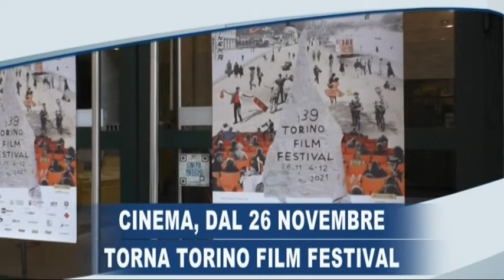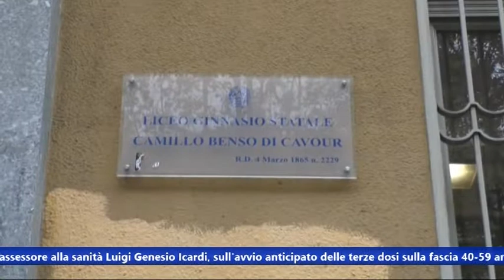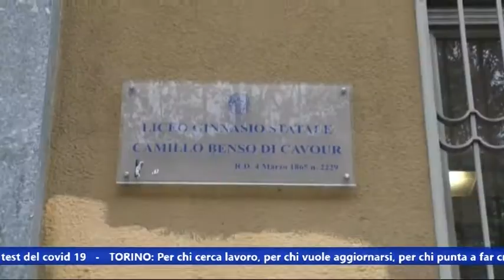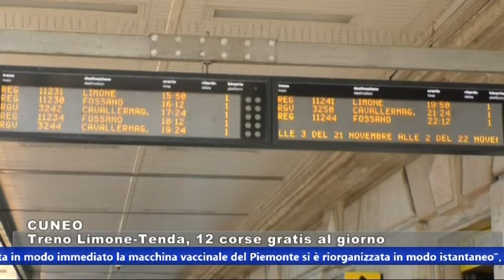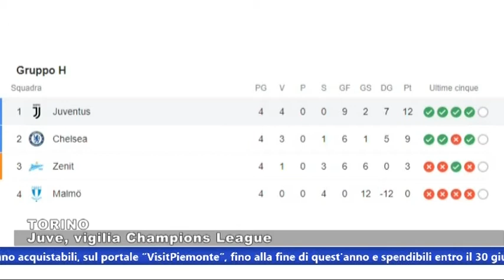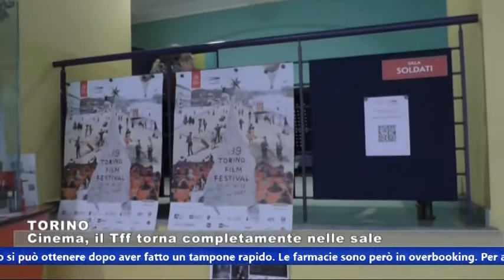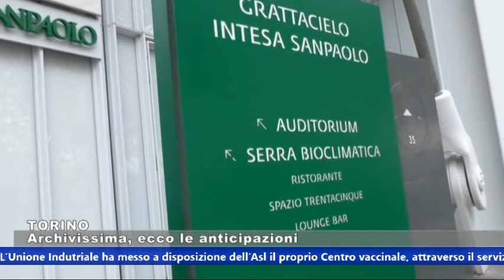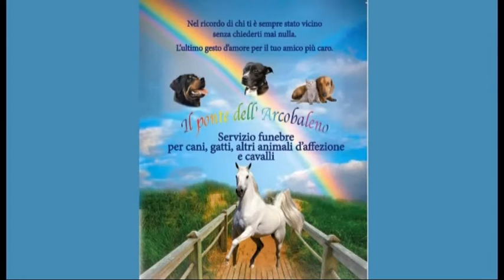TG 22 11 21 GRP TELEVISIONE